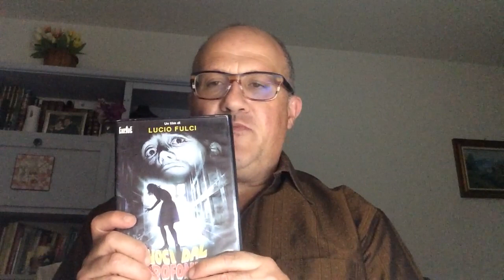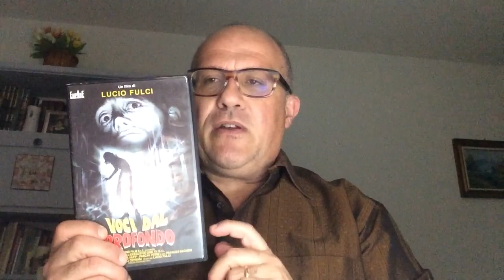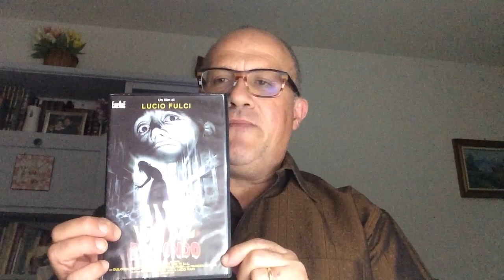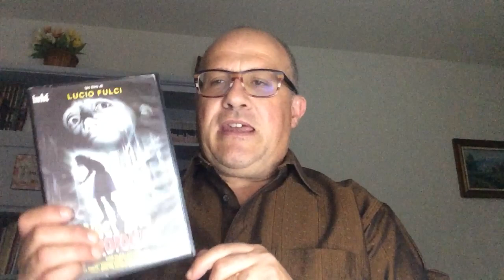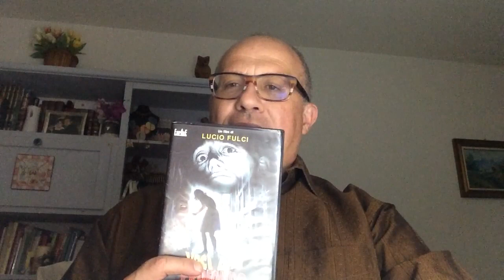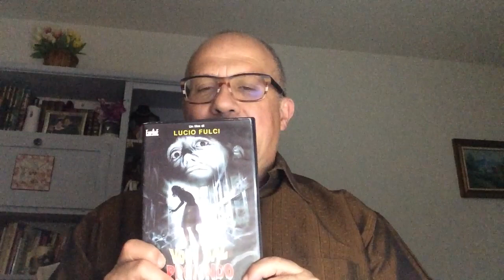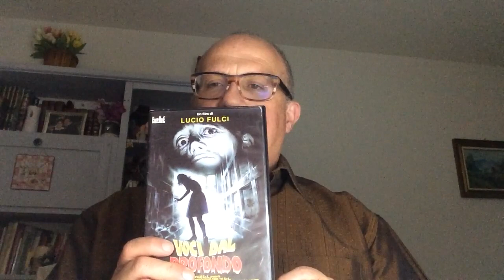🎥 🇮🇹CINEMA DI GENERE ITALIANO “VOCI DAL PROFONDO” [Recensione film]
VOCI DAL PROFONDO
Anno: 1991
Genere: horror (colore)
Regia: Lucio Fulci
Cast: Duilio Del Prete, Karina Huff, Pascal Persiano, Lorenzo Flaherty, Bettina Giovannini, Frances Nacman, Paolo Paoloni, Sacha Darwin, Antonella Tinazzo, Damiano Azzos, Rosa Maria Grauso, Robert Daniels, Tom Felleghy, Lucio Fulci